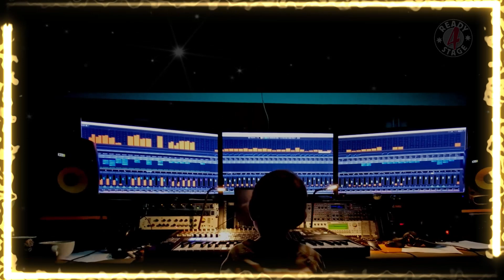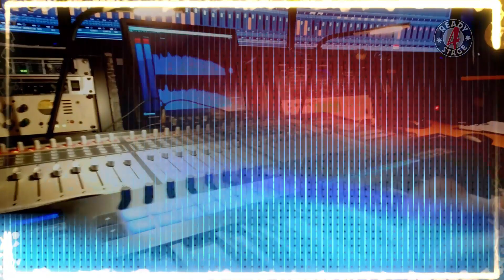We are the world cover we are stadt hennef ready4stage musicschool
Wir sind Hennef! Wir sind eins!
Keiner bleibt allein!
„We are the world - Hennefer Dankeschön Coversong“

Mit Abstand den größten Zusammenhalt gab es bei unserem „We are the world“ Song von Hennef für Hennef.
So viele tolle Hennefer Stimmen haben sich wieder 2023 beteiligt und so den Song für Hennef größer zum Leben erweckt!

Für dich! Für euch! Für uns!

Sei ein Vorbild! Sei Hennef! Bleib gesund!
Danke an alle Teilnehmer*innen!
Danke Hennef! Wir sind Hennef!
Gemeinschaftsproduktion Hennefer Firmen, Gastronomen, Künstler, Vereine, Einzelhändler, Stadt Hennef, Lehrer, Schüler, Schulen…
(Produziert, arrangiert und realisiert mit und von Ready4Stage musicschool Hennef)

Entdecke YouTube Kids
MEHR DAZU